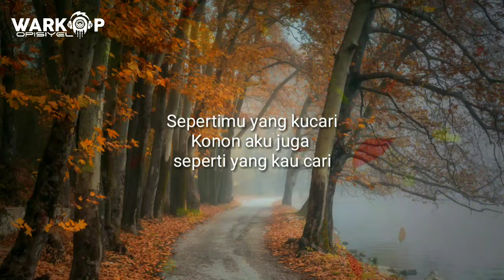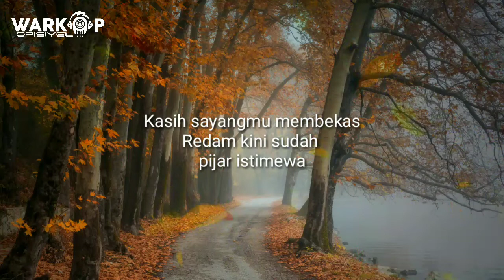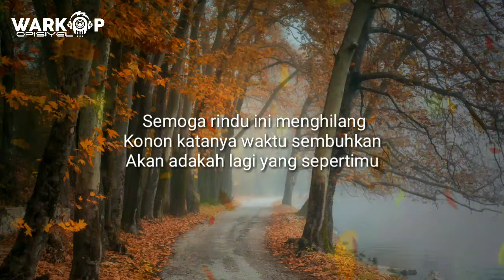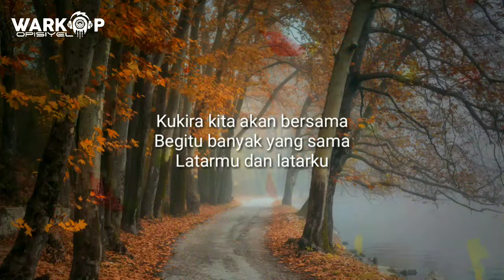Tulus - Hati Hati di Jalan ( Video Lirik ) Cover by Tami Aulia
Tulus - Hati Hati di Jalan ( Video Lirik )

Perjalanan membawamu
Bertemu denganku
Konon aku juga seperti yang kau cari

Tentang ujung cerita
Kita tak bersama

We didn't mean to copyright infrigement of artist or any label. If u want to delete it u can send email to me.and i will response in1x24 hours.